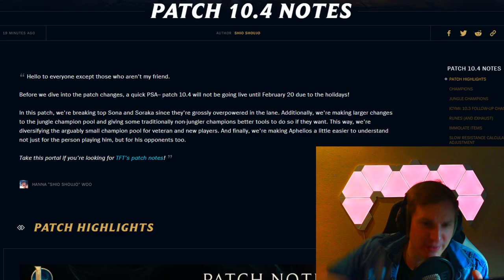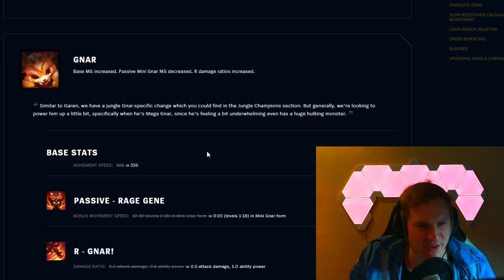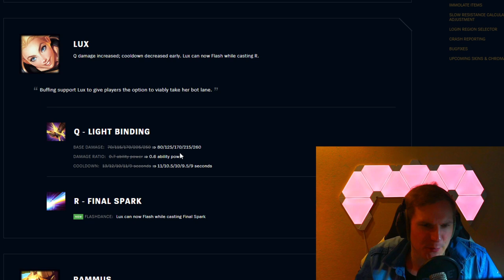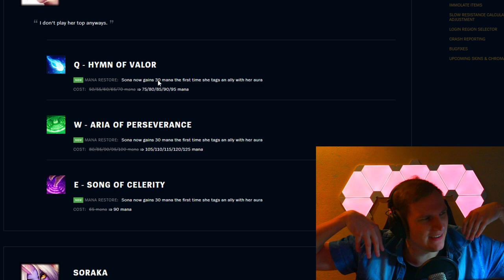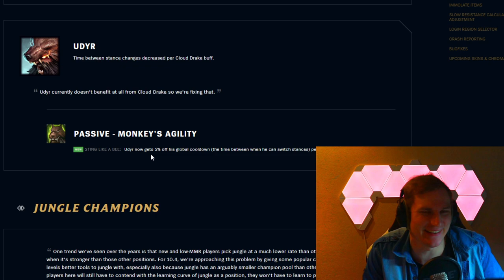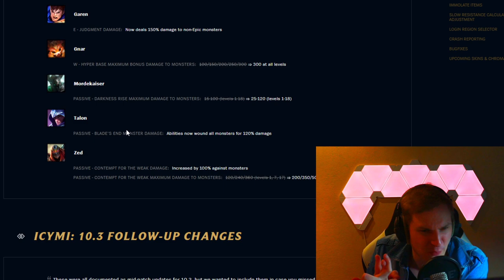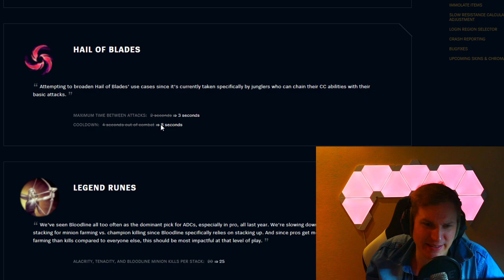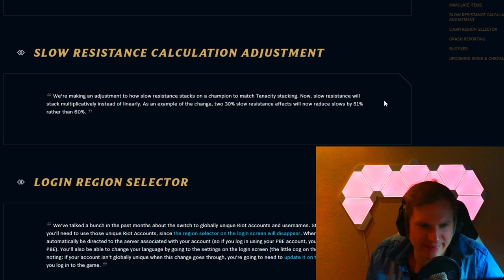Talon Jungle und der Vollblutprinz des Schreckens - LOL Patch Notes 10.4